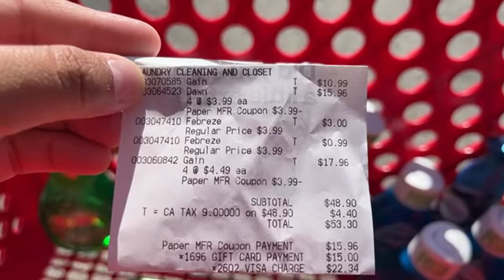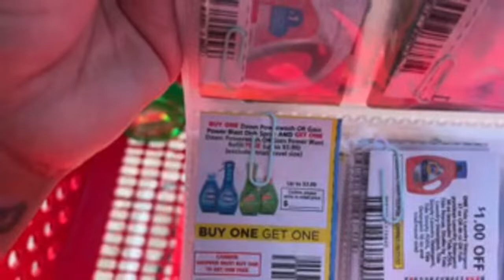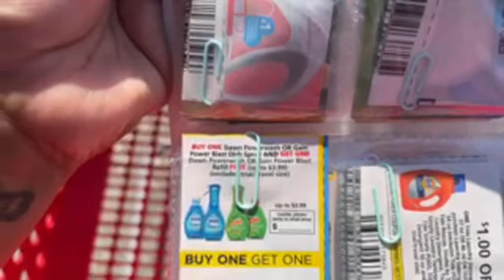Dawn Gain En Target Casi GRATIS‼️‼️😱😱🤗